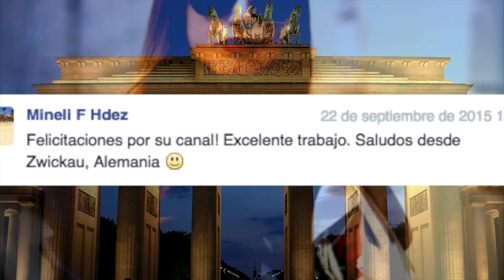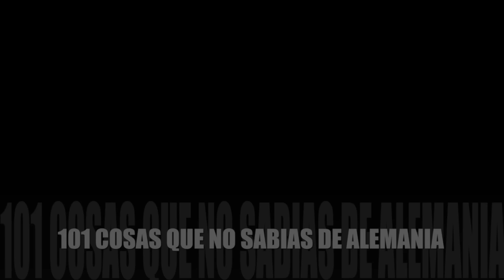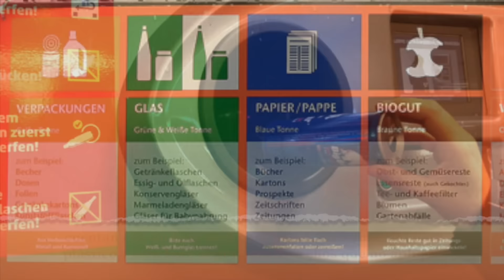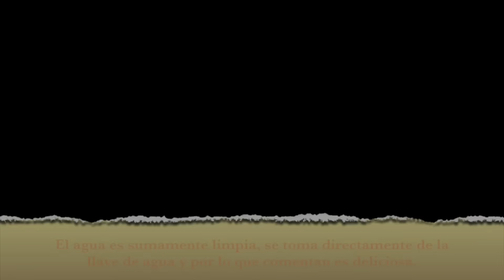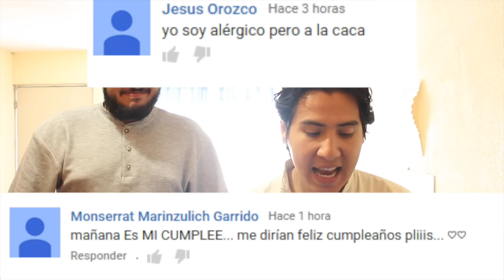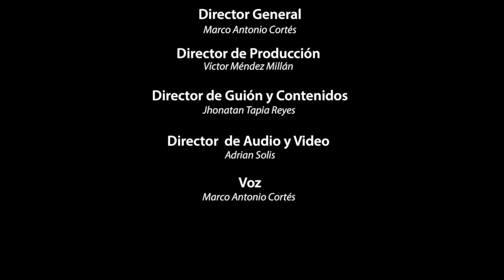101 COSAS DE ALEMANIA , ASOMBROSAS, RARAS Y LOCAS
Ya somos mas de 577,868   almas suscritas y unidas en COSMOPOLIS
576,428